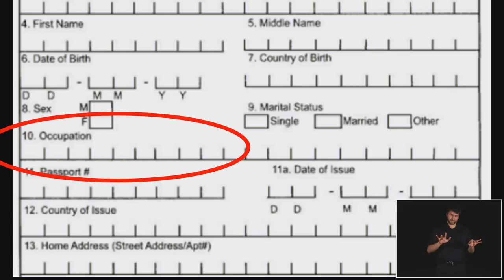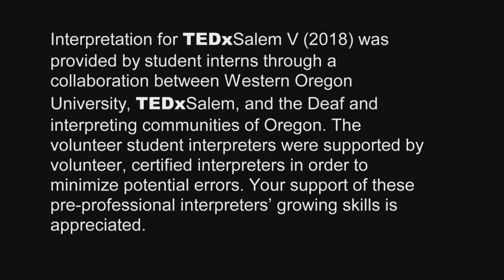Birding Without Borders | Noah Strycker | TEDxSalem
Noah Strycker is a world-record breaking birder, scientist and author. In this talk he talks about his big year and how he set his goal on seeing over 5,000 birds in 7 continents within 1 year.

Interpretation for TEDxSalem V (2018) was provided by student interns through a collaboration between Western Oregon University, TEDxSalem, and the Deaf and interpreting communities of Oregon. The volunteer student interpreters were supported by volunteer, certified interpreters in order to minimize potential errors. Your support of these pre-professional interpreters’ growing skills is appreciated.  It all started with the bird feeder.

Specifically, the bird feeder that Judy Kappler attached to her fifth grade classroom’s window at Oak Hill Elementary School in Eugene. Every time a new bird came to visit that feeder, she paused the class to observe it.

One of her students, Noah Strycker, was riveted. So much so that he built his career on birds, writing books about them and pursuing them all over the world.

Strycker has just published his third book, Birding Without Borders, about what’s known in the birding community as “The Big Year” – a competition to travel far and wide to identify as many bird species as possible, whether by sight or by sound.

His first exposure to the Big Year was at the age of 12, when he picked up Kingbird Highway, Kenn Kaufman’s memoir of dropping out of high school to do his own Big Year in the 1970s. Strycker says he “read that book over and over,” but the goal to embark on a Big Year of his own coalesced when he was a student at Oregon State University, writing for Birding magazine alongside his coursework.

When Strycker finally started his Big Year in January 2015, he’d hoped to identify at least 5,000 birds around the world. Watch his video to see if he made it. This talk was given at a TEDx event using the TED conference format but independently organized by a local community.